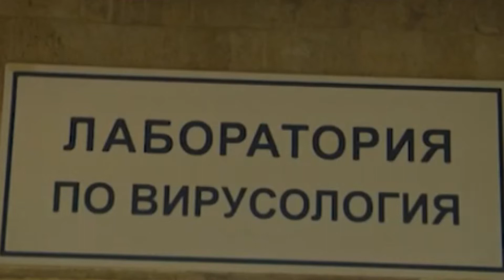БУГАРИЈА МОРНАР ПОД СОМНЕНИЕ ЗА КОРОНА ВИРУС 03 02 2020